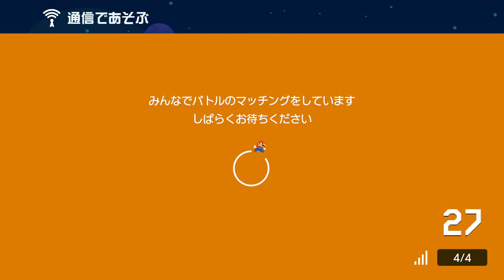【実況】スーパーマリオメーカー2をアナウンサー風に実況してみた。スーパーマリオメーカー2 みんなでバトル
素人だけど頑張ってみましたｗ